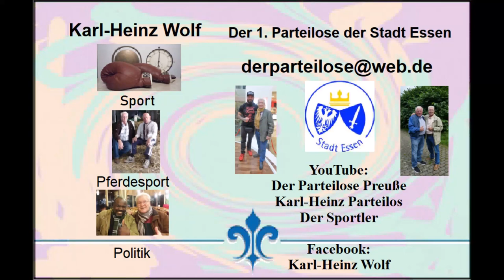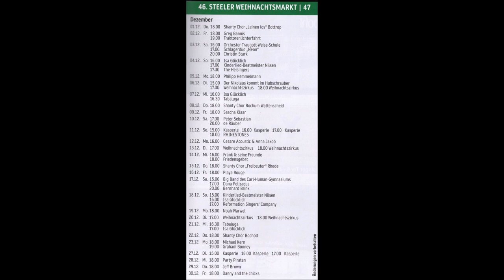Essen-Steele * Weihnachtsmarkt 2022 * Sascha Klaar * 88 Tasten Leidenschaft * 2. Video